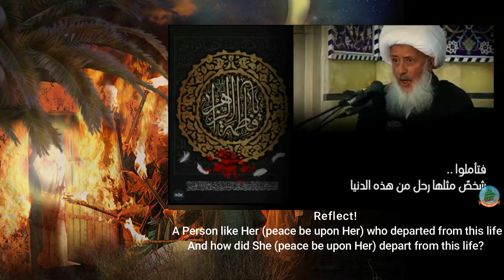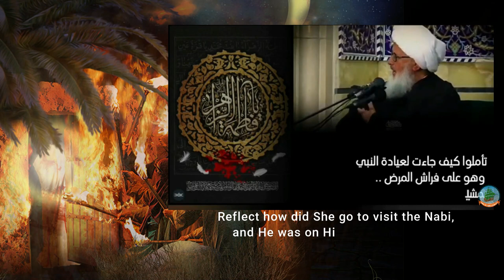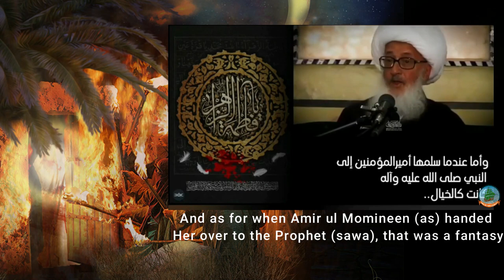The Tragedy of Lady Fatema Zahra (sa) | Ayatollah Sheikh Wahid Khorasani | English Subtitles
His Eminence Ayatollah Sheikh Wahid al Khorsani discusses the pain of Lady Fatima (peace be upon Her) and mentions how we have truly failed to perceive the high status of As Siddiqah Al Kubrah ( سلام الله عليها)